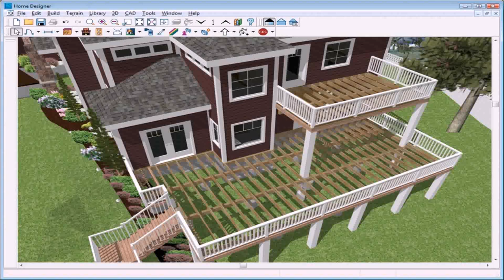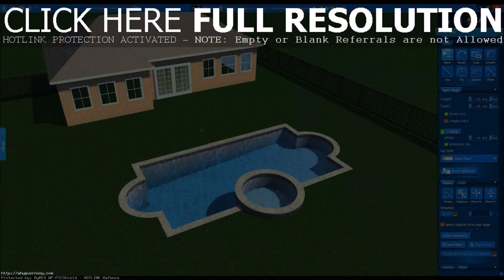Free Above Ground Pool Deck Design Software